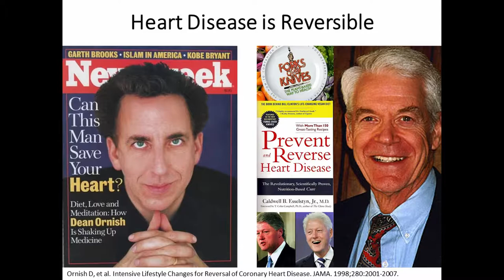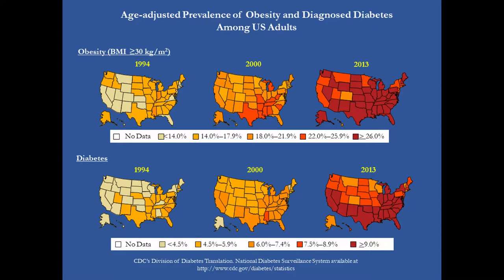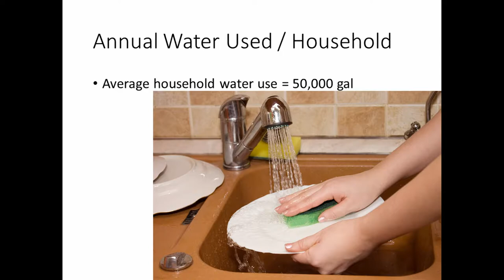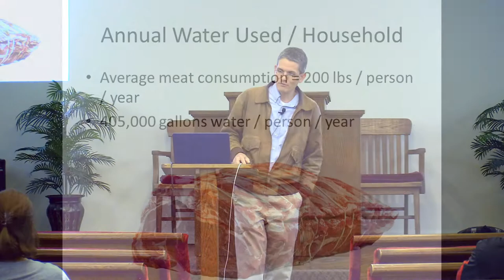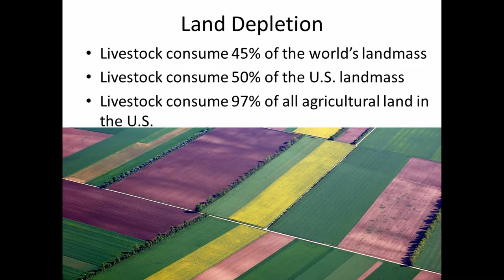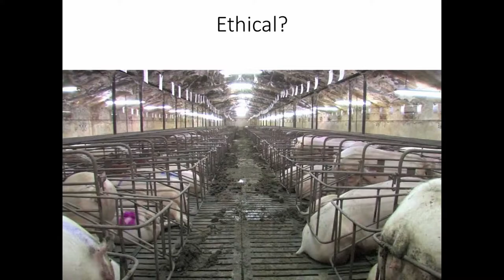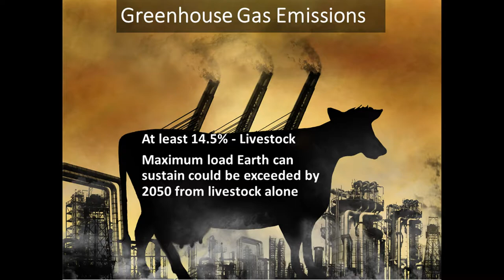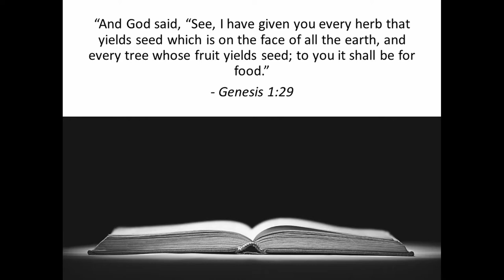Dr. Mark Sandoval: The Power of Food